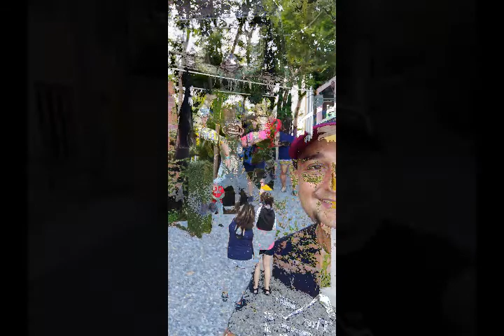Punta Perula Isla Cocina boat Trip